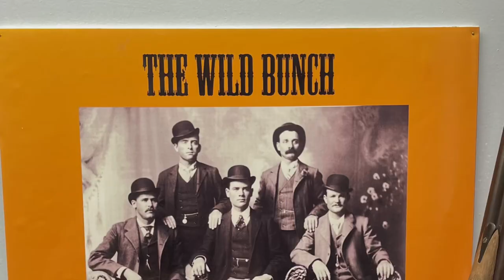Fort Benton (Montana) Motorcycle Trip 2022.